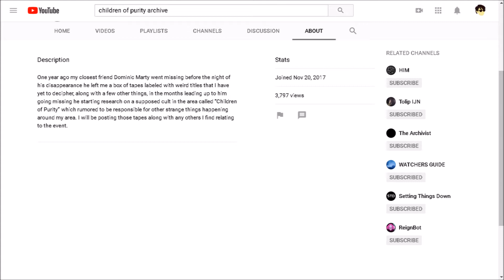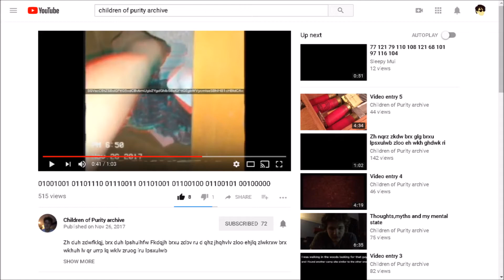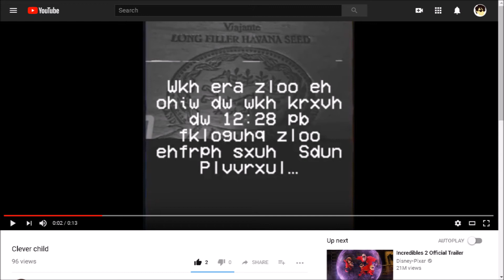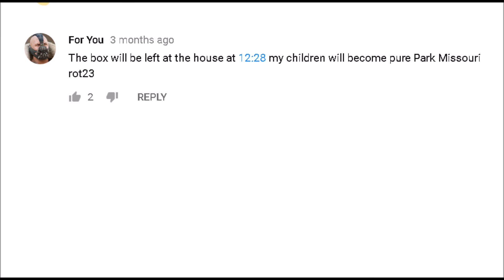Children Of Purity Archive Explained [Part 1]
The first episode of the series.
Hello everyone, and welcome to the very first episode of Children Of Purity Archive Explained.
In order to get an understanding of the story behind this channel, we must read it's about page.

"One year ago my closest friend Dominic Marty went missing.
Before the night of his disappearance he left me a box of tapes labeled with weird titles that I have yet to decipher, along with a few other things.
In the months leading up to him going missing he starting research on a supposed cult in the area called “Children of Purity”,
rumored to be responsible for other strange things happening around my area.
I will be posting those tapes along with any others I find relating to the event.

So, in summary, a missing friend, tapes, and a cult. Sounds like a great start to a webseries.

The first video starts off presumably with the footage from the first tape. Deciphered, the binary code translates to "Join us, 1. Seek Salvation."
This seems to be the main view of the supposed cult that Dominic has bn investigating. The next video includes a time, 12:28, and some code.
The footage is of Dominic putting the tapes into a box.
The next video is similar, the code meaning "Find the box, find the tapes, find salvation, find purity."
This is a message from Dominic adressing the tapes. Nathan was the one who found them. In the next video, Dominic is loading in more tapes.
This video's code translates to "Help I am not one of them, I am merely a puppet." This is yet another message from Dominic.
He's saying that he is not a believer of the cult's ideas, and merely a puppet of them.
How he went from researching the cult to becoming a puppet of the cult, we have yet to find out. But I believe we will find out sooner or later.
The next three videos are the first of Dominic's tapes, we assume. The first is is footage of a window with someone in it from below, possibly a cult member.
The second video is similar, footage of someone, except this time they're holdong a flashlight, possibly looking for Dominic.
We'll get back to this person later on.
In "new flesh", Dominic is in another tunnel. He turns to face a figure at the end of the tunnel, supposedly a cult member.
He then turns back and watches someone wandering through the woods, perhaps a victim of the cult. This is confirmed in the next video.
The description reads "We’ve been watching you for weeks Billy". Billy is probably the person being watched in the last video.
The code in the video translates to "The box will be left at the house at 12:28 my children will become pure Park Missouri".
The box has been found. We see that time, 12:28, again. We'll soon find out what is in that box.
In summary, Dominic has been more and more involved in the cult, and we've begun to see their rather creepy agenda.